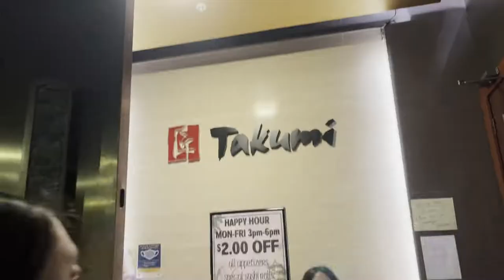NEW YEAR EVE VLOG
spend the new year eve with us up until new year 2022